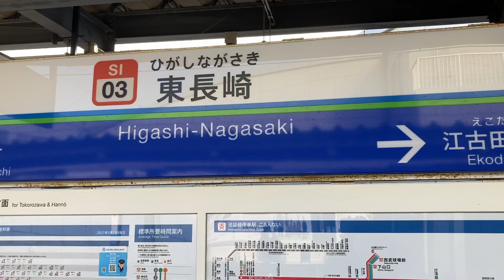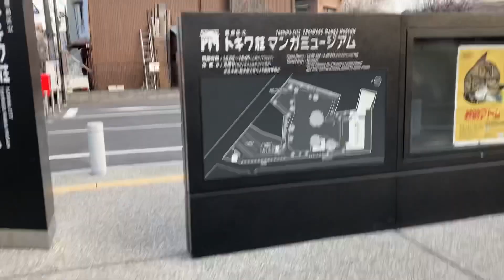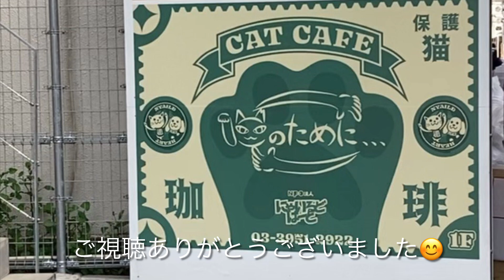【保護猫カフェ】東長崎@猫のために…おまけでトキワ荘も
保護猫カフェ「猫のために…」さんは東京都豊島区、西武池袋線東長崎駅徒歩3分のところにあります。
NPOにゃいるどはーとさんが運営している猫カフェです。
2021年から営業されているそうですがまだあまり知られていない様な…（私が知らなかっただけかもしれませんが）
というわけで先日2022年3月に初訪問した時の動画です。

30分500円という寄付型保護猫カフェですので、是非多くの方に知っていただきたいお店です。

おまけ
トキワ荘マンガミュージアム
施設内は決められた場所で写真はとれますが動画upはNG🙅‍♀️とのことで外観のみです。とっても良かった。キラ星のごとく才能ある若者が集まった奇跡的な場所でした。実際に復原された部屋を見たら胸に込み上げるものがありました。